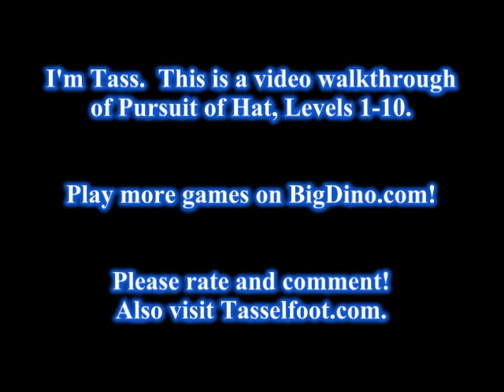Pursuit of Hat Walkthrough - Levels 1-10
This is a video of me, Tasselfoot, beating Pursuit of Hat.